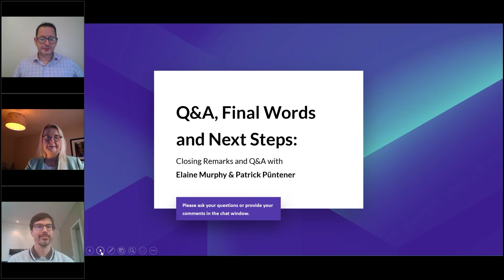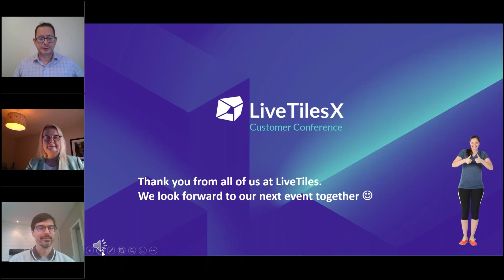LiveTiles X EMEA - Closing session with Q&A